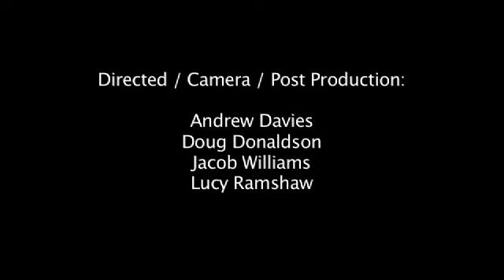Overlay Exercise - First Edit (Deakin University assignment)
First edit of an assignment for ACM217 Documentary Production Practice, Deakin University, Melbourne, Australia - July / August 2009.

We were given a piece of prose, which is the voice over piece, intentionally written to be vague. From this, we needed to interpret it and film a visual support for it - without sticking a camera in front of the person reading it! Needed to be a bit more creative...

The pitch-shifted voice is actually randomly moving around the surround channels, but unfortunately, I could only upload a stereo mixdown of it to YouTube.

DVCPRO 720p25 format, filmed on Panasonic P2 cameras onto P2 cards, with spider dolly and crane.
Then exported to internet quality - but I swear it was originally recorded to P2! Probably could have uploaded it in a better quality, but couldn't be stuffed waiting all night for it to upload. As it is, I'm only yapping on writing this as I'm waiting for it to finish.